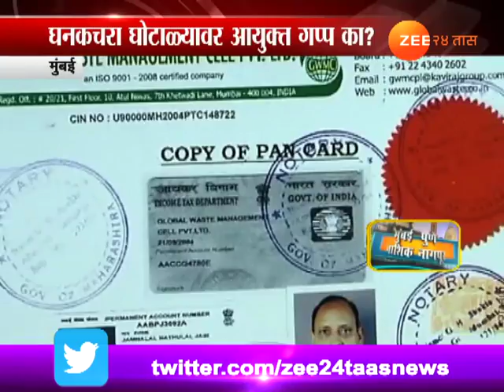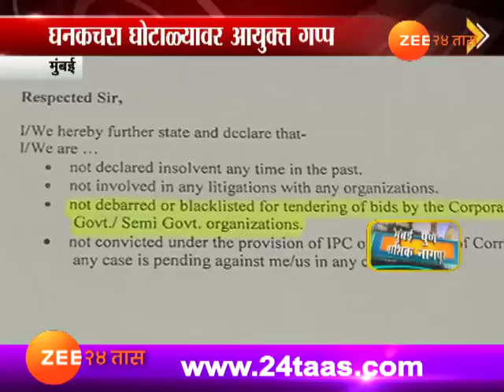मुंबई | घनकचरा घोटाळ्यावर आयुक्त गप्प का ?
Mumbai Why BMC Support Black Listed Jain Family